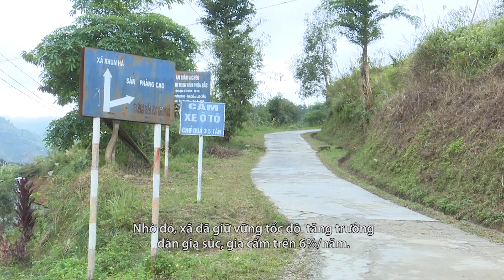CHĂN NUÔI GIA SÚC THEO HƯỚNG HÀNG HÓA TẬP TRUNG